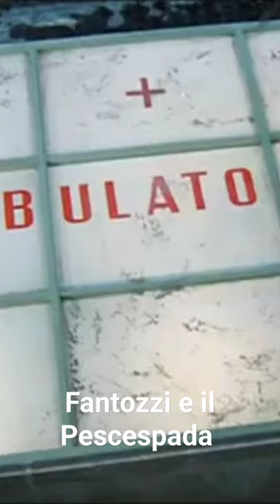Fantozzi VS Pescespada